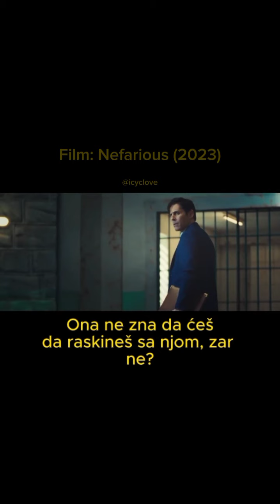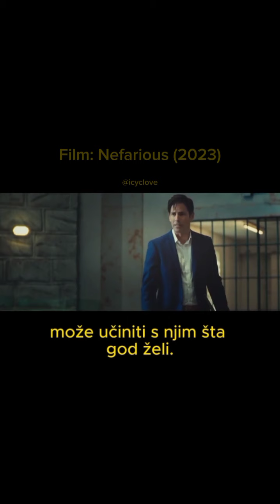Demon priča o abortusu 😱 | Insert iz filma "Nefarious" sa prevodom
Izuzetan film "Nefarious" utiče na nas da se zapitamo o nekim stvarima na koje baš i ne obraćamo pažnju ili ne mislimo dovoljno o tome.